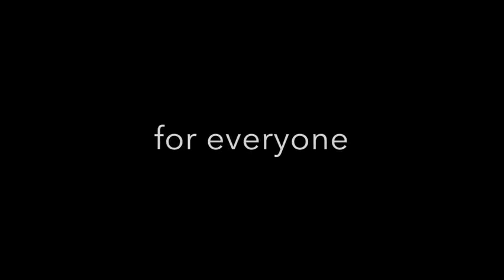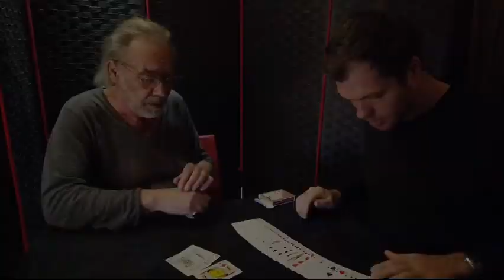Saturn Magic - VALS TRACTION RED (Gimmicks and Online Instructions) by Jean-Pierre Vallarino - Tric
to purchase this item or view our fantastic range of other magic products